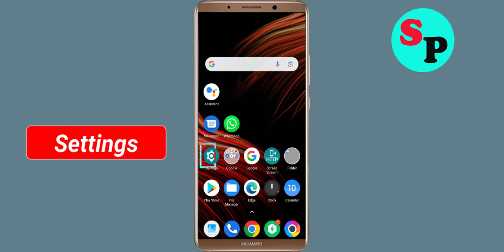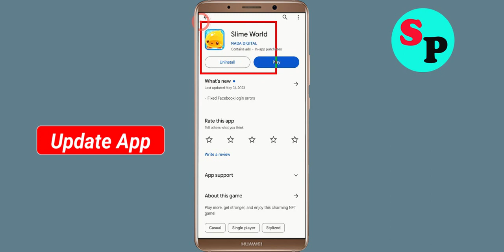How To Fix Slime World App Oops Something Went Wrong Please Try Again Later Problem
How To Fix / Solve Slime World App Oops Something Went Wrong Please Try Again Later Problem

Hello Friends in this video tutorial, i am going to show you how to Fix Slime World App Oops Something Went Wrong Error Please Try Again Later or Fix Slime World App Retry Problem. If you are facing same problem in your android mobile then it will help you a lot.

b). Confirm if the Slime World App Server Is Working or not. ...
c). Login Through Slime World App and clear cache and clear data. ...
d). Uninstall then Reinstall the Slime World App from google playstore. ..